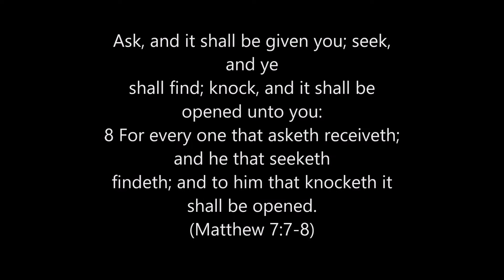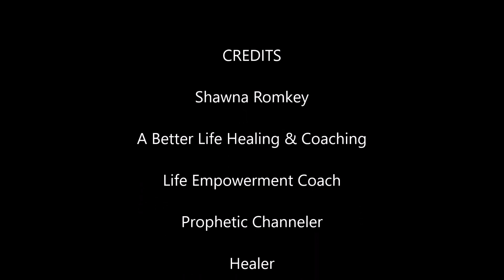Twin Flames/Message from God to your Higher-self & Key to Higher Realms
Before I could even set my intentions or meditate, I started to channel this song. I was brought to the higher realms, one of the planets of Heaven and there was a big celebration going on.

Close your eyes and listen to the song, there is a message for you from God to your Higher self. If your lucky it will take you there.

Sending Love, light & Healing
Shawna
A Better Life Healing & Coaching